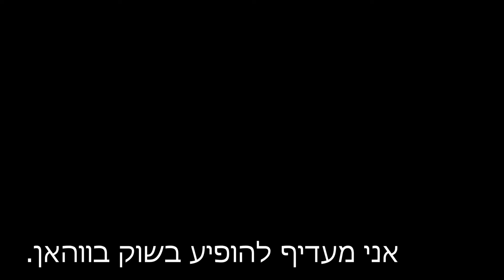קורודני דיינג'רפילד- סטנדאפ קורונה